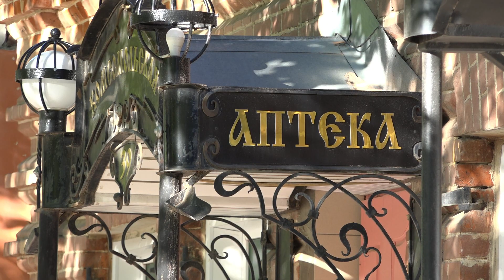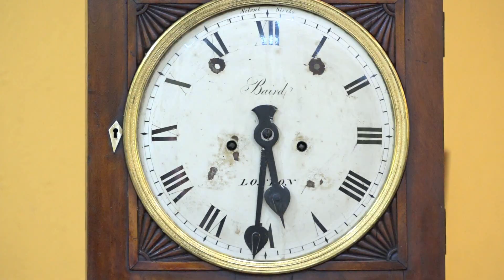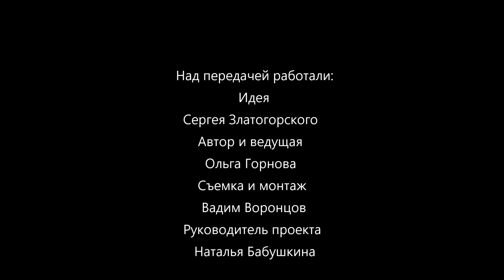Передача седьмая.История купеческих домов.